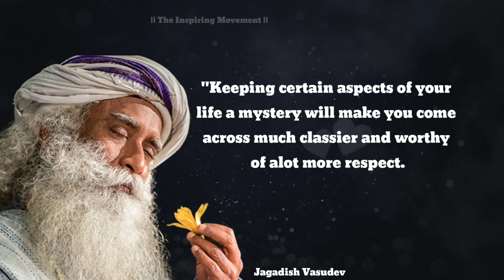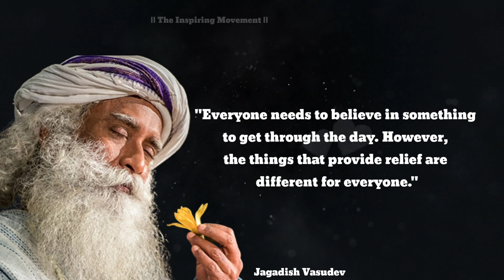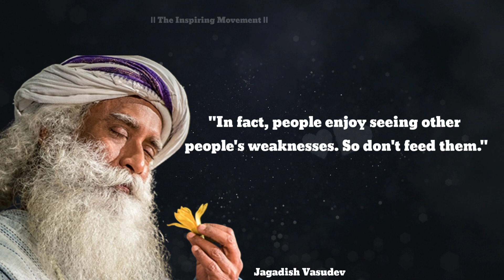Five Things You Should Always Keep To Yourself || The Inspiring Movement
Five Things You Should Always Keep To Yourself. Sadhguru Quotes About Life

5 things you should keep private

things you should always keep to yourself

• Quotes

5 Things Keep Private

Sadh Guru

• English quotes
What things should we keep private?

Why should I keep good things private? How can I make my life private?

Why is it better to keep things to yourself?

5 things you should keep private 10 things you should keep private

3 things to keep private in life

7 things you should keep private

3 things to keep private: your love life. your income. your next move.

Things to keep private in life quotes?

Things to keep private in a relationship?

5 things you should always keep private? things you should always keep secret?

things you should never share?

sadhguru,sadhguru quotes quotes,saying,wisdom,sadhguru

Jaggi Vasudev,keep private,quotes,inspirational

quotes,motivational quotes in English,english

quotes,personal information,secret,never share, things you should always keep private, things better left unsaid
Quotes about life quotes about life lessons life quotes inspirational quotes about life wisdom quotes about Life Inspiring Movement

motivational quotes

inspirational quotes

life-changing quotes life lessons

beautiful short quotes powerful quotes about life

deep about life